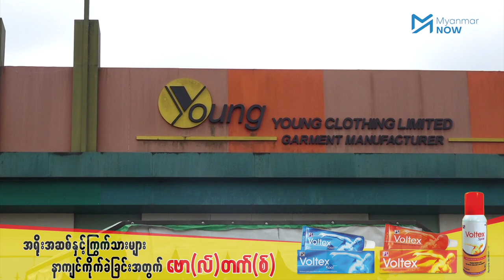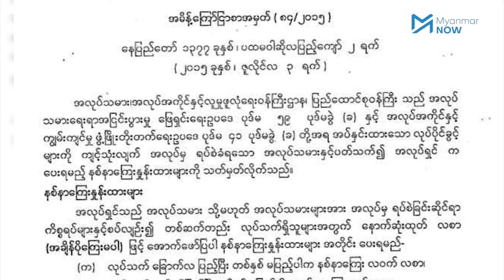Young Clothing စက်ရုံမှ အလုပ်သမားများ ဥပဒေနှင့်အညီ နစ်နာကြေးရရှိရန်ဆောင်းဆို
ရန်ကုန်တိုင်း၊ လှိုင်သာယာမြို့နယ်၊ ရွှေလင်ဗန်းစက်မှုဇုန်မှာရှိတဲ့Young Clothing အထည်အချုပ်စက်ရုံကို ယာယီပိတ်သိမ်းခဲ့သောကြောင့် အလုပ်လက်မဲ့ ဖြစ်သွားသည့် အလုပ်သမား၁၃၀၀ကျော်သည် အလုပ်ထုတ်နစ်နာကြေးကို ဥပဒေနဲ့အညီရရှိရန်တောင်းဆိုနေကြသည်။

Young Clothing စက်ရုံတွင်ဝန်ထမ်း ၁၄၅၇ ဦးရှိပြီး လျော်ကြေးကိုလက်မခံသည့်လုပ်သမား ၁၃၀၀ခန့်ရှိကာ အလုပ်ရှင်နှင့် အလုပ်သမားများသည် လှိုင်သာယာမြို့နယ် အလုပ်သမားရေးရာရုံး၌ ညှိနှိုင်းနေဆဲဖြစ်ပြီး အဆင်မပြေပါက ဆန္ဒပြတောင်းဆိုသွားမည်ဟု ဆိုကြသည်။